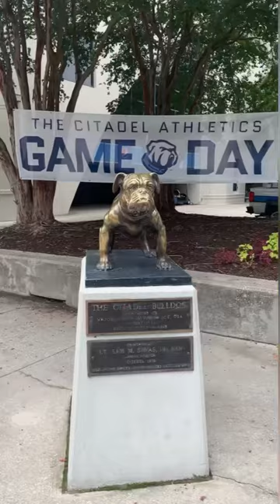UNC ASHEVILLE WOMEN’S SOCCER - Travel Vlog - Ashley Macfarlane - August 2022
UNC ASHEVILLE
WOMEN’S SOCCER
TRAVEL VLOG

ASHLEY MACFARLANE